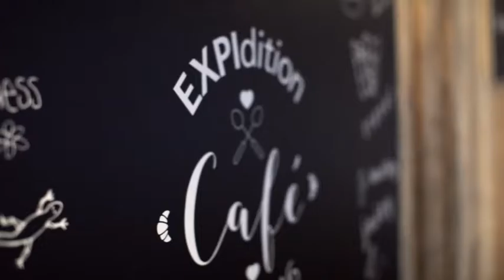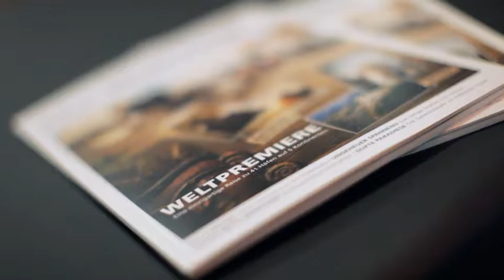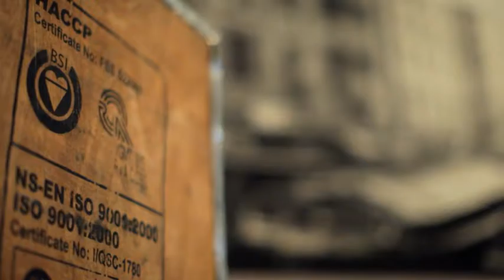AIDA Kreuzfahrten Schiff Kreuzfahrt Partyschiff Clubschiff Reisebüro Fella 13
- Hubert Fella und Matthias Mangiapane war in über 50 Clubs und über 80 Kreuzfahrten Reisebüro Fella Reisebüro Fella in Hammelburg Onlinebuchung @
AIDA Clubschiffe sind weltweit bekannt sehr viel auf dem deutschen Markt
AIDA – die bunte Welt der Schiffe erleben
AIDA Cruises ist wohl die bekannteste Kreuzfahrt Reederei Deutschlands, welche ihre bisherigen Erfolge weiter ungebremst fortsetzt. AIDA Kreuzfahrten sind seit 1996 ein Sinnbild für aktive und legere Kreuzfahrten. Momentan besteht die Flotte aus elf Kreuzfahrtlinern, der AIDAaura, AIDAcara, AIDAvita, AIDAdiva, AIDAbella, AIDAblu, AIDAluna, AIDAsol, AIDAmar, AIDAstella und AIDAprima. Ab Sommer 2017 sticht die AIDAperla in See. Das zweite Schiff der vollkommen neuen AIDA Generation wird Sie begeistern und weltweit neue Maßstäbe setzen – durch eine Vielzahl von Produktinnovationen, noch mehr Raum, Vielfalt und Individualität, noch mehr Qualität und Service sowie bislang einzigartige Technologien zum Schutz der Umwelt. Egal, für welches Schiff Sie sich entscheiden, AIDA Kreuzfahrten stehen für ungezwungene Atmosphäre, legere Kleidung, freie Tischwahl, ein umfangreiches Angebot an Sport und Unterhaltung – kurzum: Clubschiff-Feeling pur.